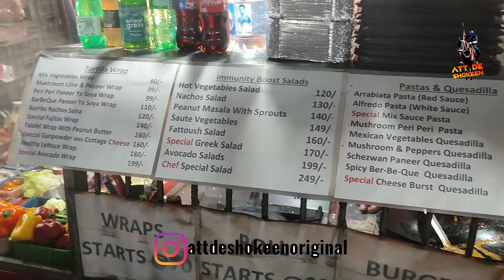WRAPHUT | Hotel chef selling healthy tortilla wrap on street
audio credit ncs